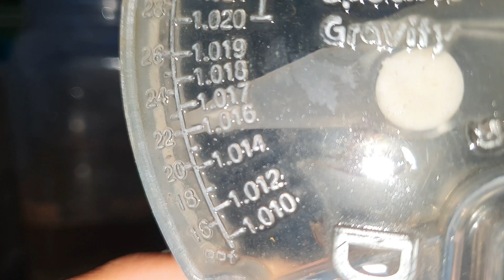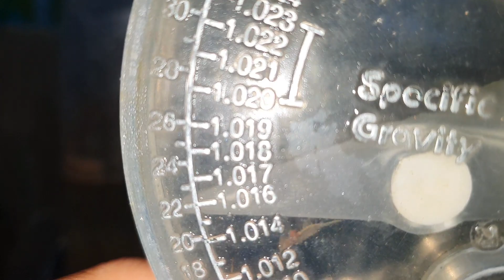KULTUR ARTEMIA TANPA TELUR DI KOLAM PART 2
PART 1